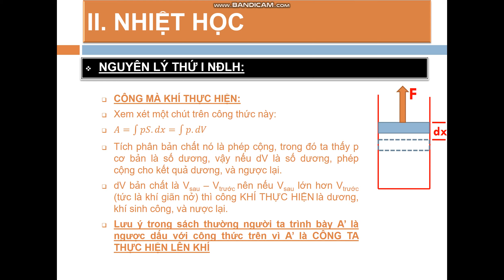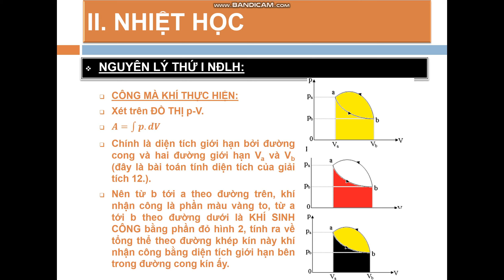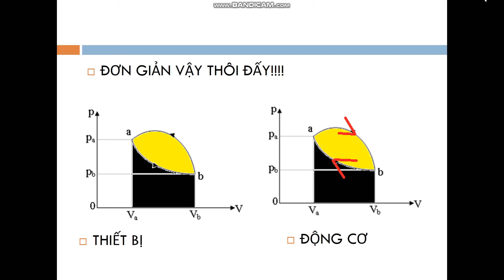Vật Lý A1_Nhiệt học_Công của Khí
Bài giảng ngắn _Nhiệt học_Công của Khí